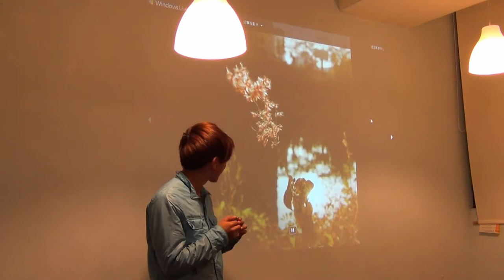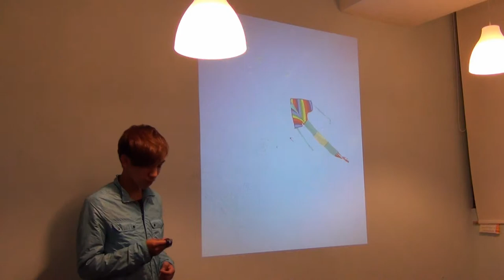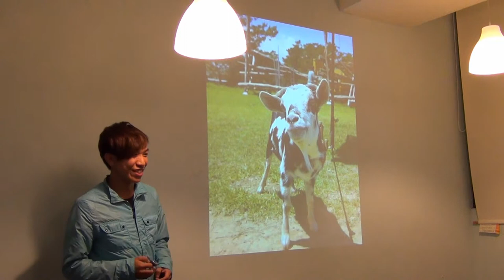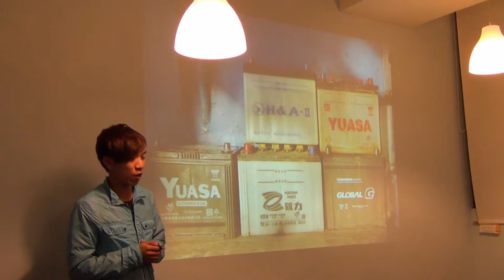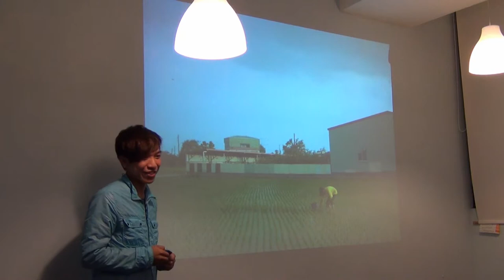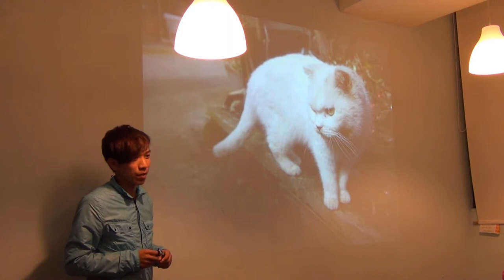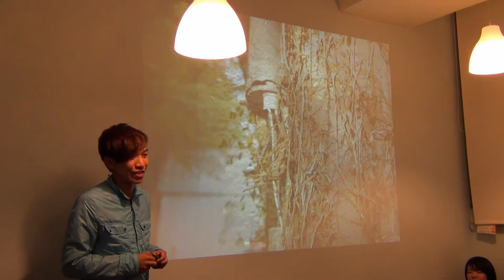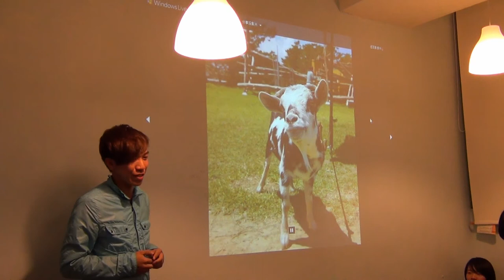輔大交點Vol.4 -廖春棋 -初戀X小物X青春往事